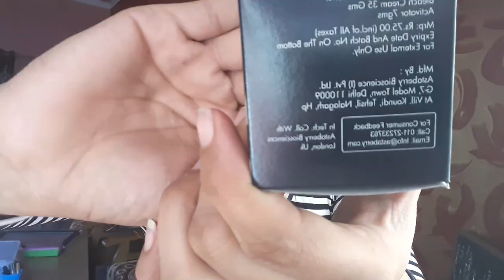how to apply bleach on your face at home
hlo friends in this video you know that how you can apply bleach on your face in a very simple and easy way at home